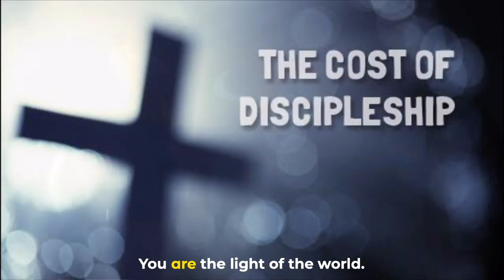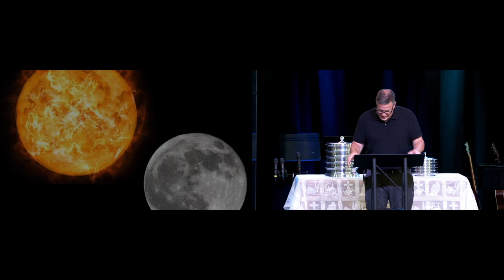Out of the Saltshaker | Cost of Discipleship Series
| Out of the Saltshaker| Scott Stephan| CrossView Church
Message: Out of the Saltshaker
Scripture: Matthew 5:13-16
Speaker: Scott Stephan